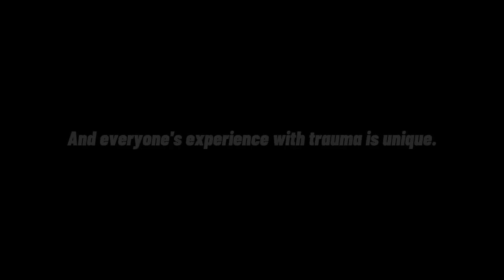Sippy Cup. | Chibana, Yū's representation | Twisted Wonderland x Gacha Club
These are some of the main traumas surrounding Chibana.
They Include:

Abuse- Physcological, physical, sexual.

Trauma- Loss, grooming, victim of a predator, abuse

Mental Illness- Depression, Boderline Personality Disorder (diagnosed)

Phobias- Atelophobia, Atychiphobia, Pistanthrophobia (definitions in pinned comment.)

Tags (ignore)
Gacha Club, Gacha Life, Yu Chibana, Twisted Wonderland TWST Malleus Draconia disney twisted wonderland haikushydrangea junipershaiku